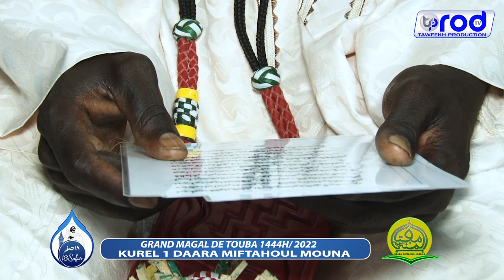MAGAL 2022 YA DIOUMLATANE KOUREL 1 DAARA MIFTAHOUL MOUNA